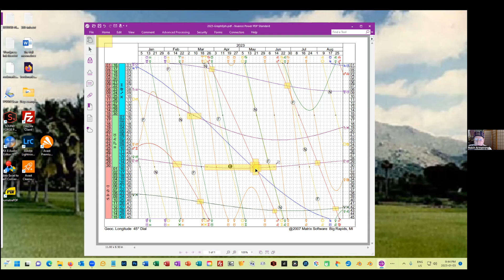Astrological Predictions for 2023 with Robin Armstrong | Episode 31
Reoccurring guest on My Side of the Crystal Ball, Robin Armstrong, is back with new predictions for 2023! Robin brings his expertise in astrological science and intuition, along with his passion, to share his predictions for this upcoming year. Robin does an impromptu review of the predictions according to the corresponding astrological sign, and it is interesting to hear!

WWRS: (5:38) Choosing Self Positivity

Purchase code: f48e89ed-f2f0-4998-b81c-f7a4f2f31307